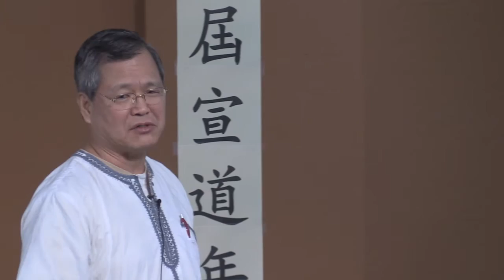2016宣道年會三之二：門徒與宣教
基督之家第五家2016宣道年會(第22屆)
講員：黃約瑟牧師